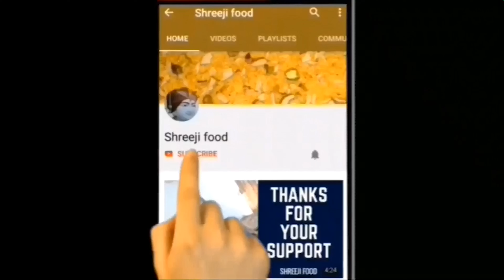ફક્ત 2 - 5 મિનિટમાં સીતાફળનાં પલ્પમાંથી બીયા કાઢવાની અને એને આખું વર્ષ સ્ટોર કરવાની રીત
Ingredients & Written Recipe :

# Shreejifood App link :
# Android App :

 shreejifood recipes

Buy product online :
4 Burner hob
Non stick cookware
4 burner gas stove